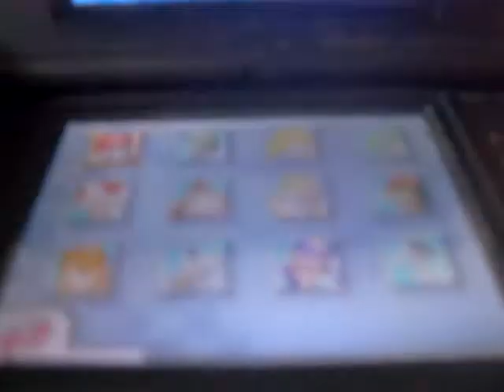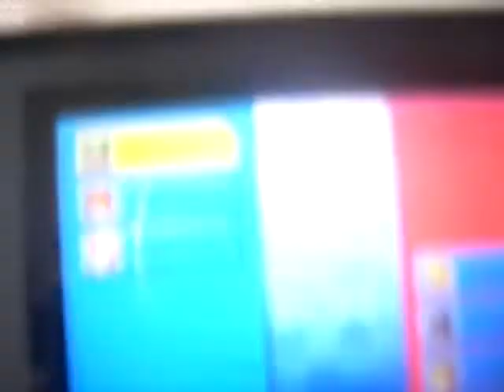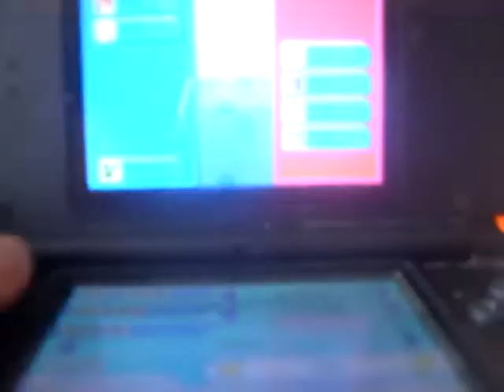my iritated revue of mario kart for ds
i am so angry on a mode on this game thanks to irate gamers good vids